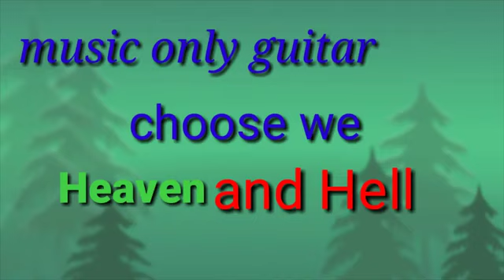Rusigimin somoi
Ka.sara ripengrang an.chingni janggi tanganio indaken ongronga